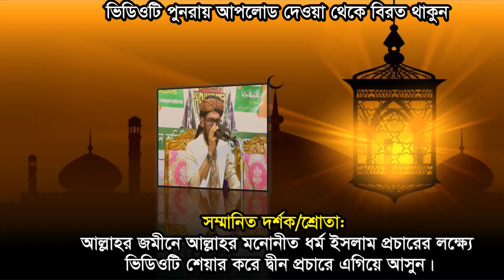মায়াবী কন্ঠে মাধবপুর মাতিয়ে গেলেন সুরের পাখী। মুফতি রহমত উল্লাহ ফরিদী। NS TV । এনএস.টিভি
Video Details
আলোচনা করছেন:-
মাওলানা মুফতি রহমতুল্লাহ ফরিদী
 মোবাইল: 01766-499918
ভিডিও ধারণে: NS TV (এন.এস.টিভি) বাংলাদেশ।
Bangla Waz By Mawlana
Subject:

আমাদের পরিবেশনা:
০১৭৮১-৫৮৬৩৬১(এইচ.এম.শামসুদ্দীন।)

holy tune
kalarab tv
ns tv
ns tv live
islamic multimedia
"বি.আই.সি.মিডিয়া"
"BANGLA ISLAMIC WAZ"
"NEW MAHFIL"
"muslim tv"

প্রয়োজনীয় কিওয়ার্ড:
২০১৮ সালের নতুন ওয়াজ গুলো ডাউনলোড করে নিন।
কেউ মিস করবেন না।
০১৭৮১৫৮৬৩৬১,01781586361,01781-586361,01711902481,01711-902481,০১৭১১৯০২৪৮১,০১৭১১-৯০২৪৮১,